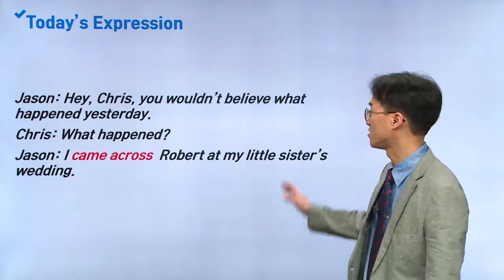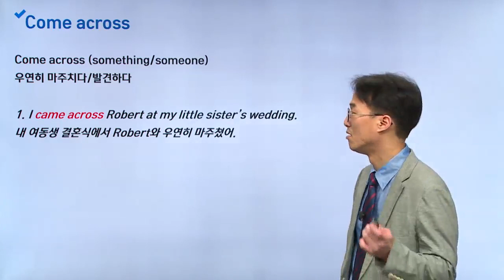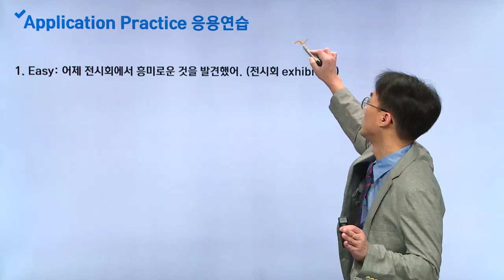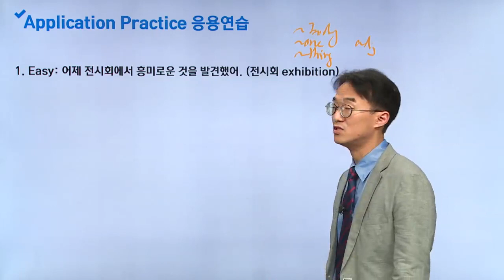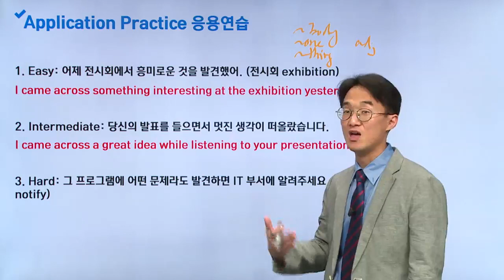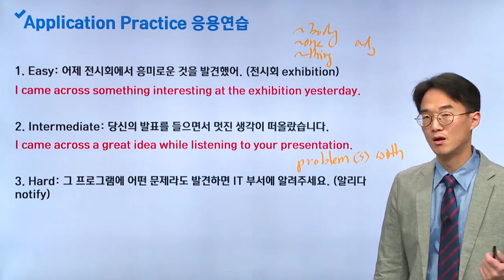비즈니스 특강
구동사 Come across